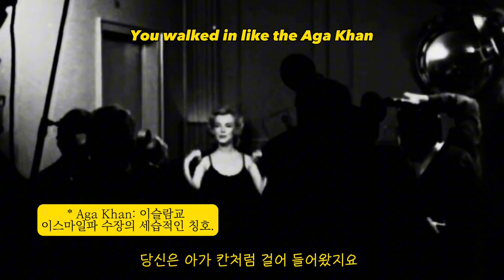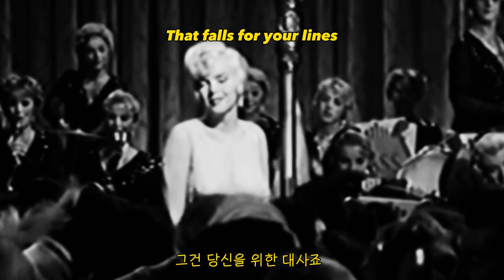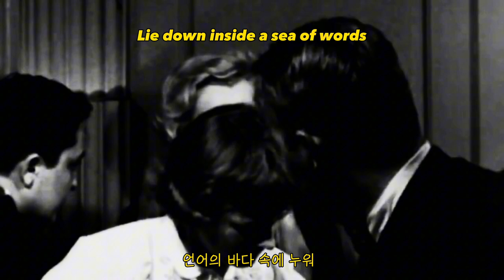Caro Emerald - Excuse My French 가사 해석